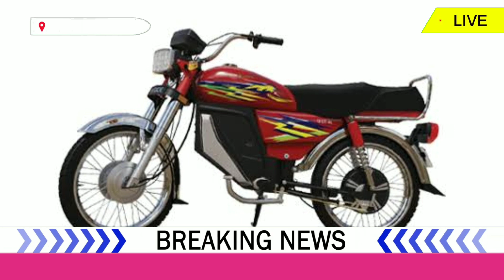All you need to know about govt's cheap electric bike scheme | Breaking News | Capital TV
CapitalTV CapitalNews CapitalLive ebike electricbike govtscheme All you need to know about govt's cheap electric bike scheme | Breaking News | Capital TV Latest News | Pakistan News